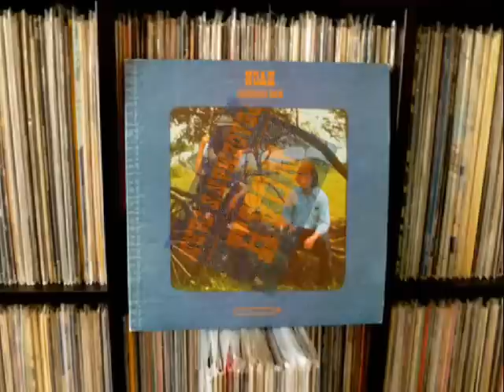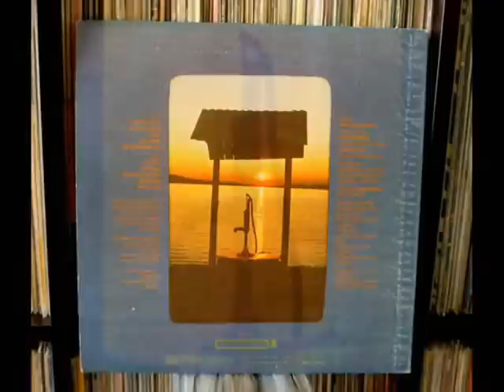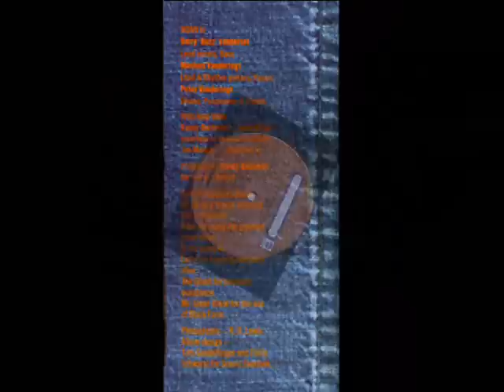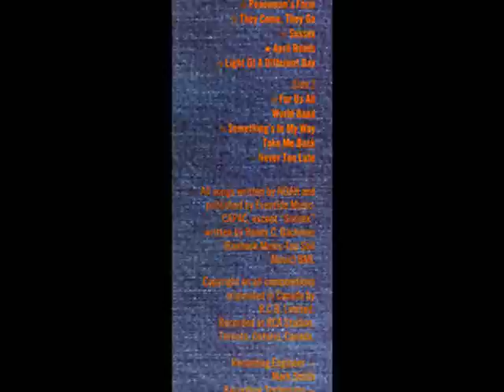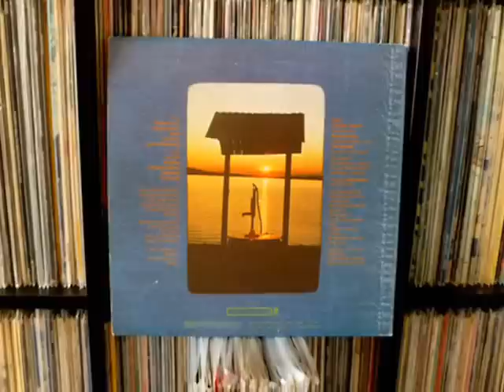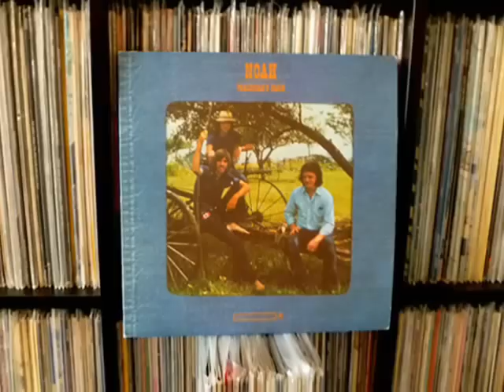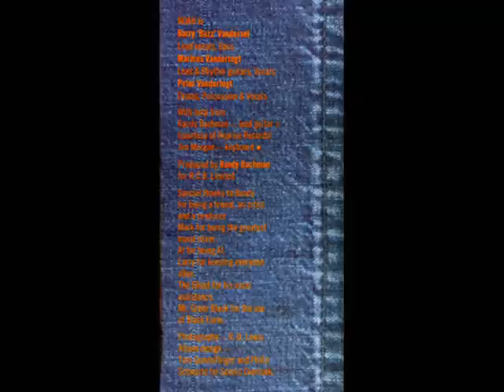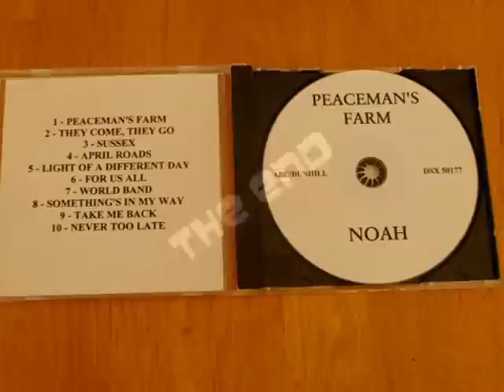Noah - Peaceman's Farm / Sussex (vinyl)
All images in this video are taken from scans and photos of my own personal vinyl copy of Noah's "Peaceman's Farm" album.
The audio is sourced from one of my vinyl copies using an Oracle Delphi MKIII turntable, an SME45 tone arm, and a Vanden Hull MC-10 MC cartridge. Though I suppose after digital transfer to mp3, compression etc...all this is irrelevant.

The band started originally playing local clubs around Trenton, Ontario in 1964-65 as Buzzy And The Belvederes. The band featured 'Buzzy' Vandersel's (who was 14 at the time of the band's inception), his older cousins Peter & Marinus Vandertogt and finally, lead singer Paul Clapper.

The band was re-christened Tyme And A Half by Nimbus 9 Productions' manager Al MacMillan during the recording of their first single "It's Been A Long Time". They would release the song and a second single in 1969.

The group landed a deal with RCA-Victor through their Nimbus 9 producer Jack Richardson, and with a final name change to NOAH, released their eponymous debut in 1970.

Paul Clapper, unhappy with the direction the band was taking under the leadership of Al McMillan, left and was replaced by Ron Neilson as they toured the debut album. However, Neilson also left and Noah carried on as a three piece.

Moving to ABC/Dunhill their 1972 album 'Peaceman's Farm' was produced by Randy Bachman. Bachman also wrote the song "Sussex" for the record and played guitar on several tracks as did keyboardist Jim Morgan. The song "World Band" would later be covered by US group GRIFFIN.

The album not only recieved great reviews in RPM, Cashbox and Billboard magazines, but increased their profile as one of the featured acts in the Canadian music industry's summer Maple Music Junket. Noah began extensive touring in the USA to promote the album in the Spring of 1972 and Bachman toured with them. One stint included a live broadcast on radio station WCMF in Rochester, New York. Al Manning joined the group at this time as well.

With the group on it's way to big success, it was back into the studio for production of their third album 'California Man'. During the recording of a re-working of Bachman's "Sussex", Vandersel took ill and was rushed to the hospital. Recording was completed in mid-1973 but shortly thereafter Vandersel was rushed to the cancer ward of Kingston General Hospital in Kingston, Ontario for examination which confirmed the growth of a malignant brain tumor. After two years of chemotherapy treatments (and a temporary remission) Vandersel succumbed to his illness in the fall of 1975 at the age of 23.

The group disbanded following his death and the 'California Man' album remains unreleased to this day.